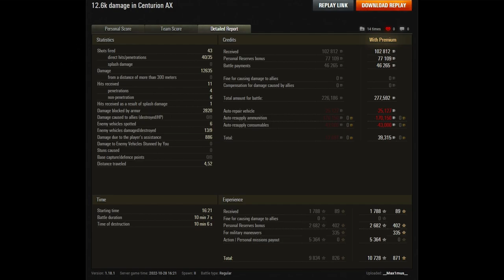World of Tanks 9 Kills 12,6k damage Centurion Action X - My battle My rules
Kills: 9 + 12635 Damage
Player: __Max1mus__
Tank: Centurion Action X